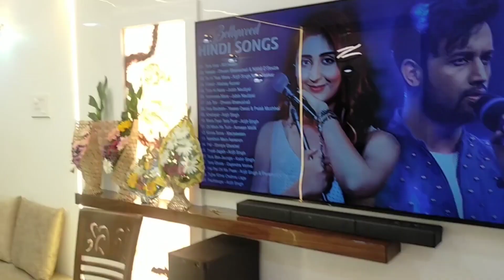Modular interior Designer in Pune #9422344317 .